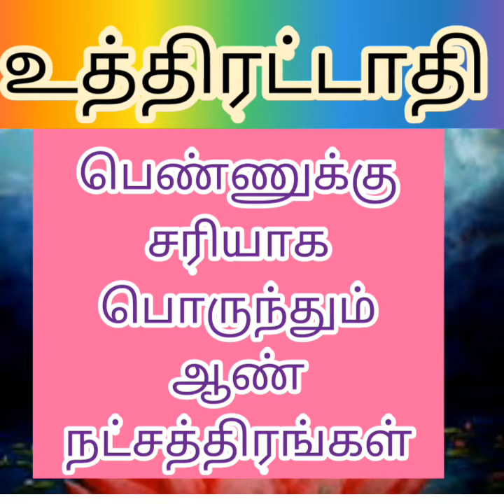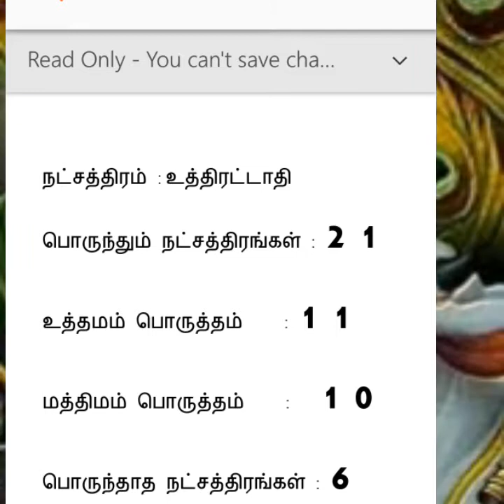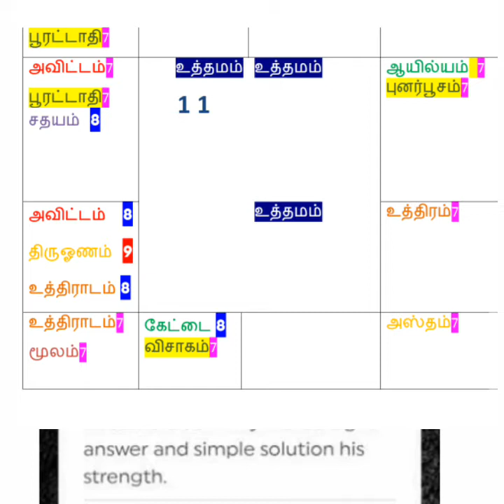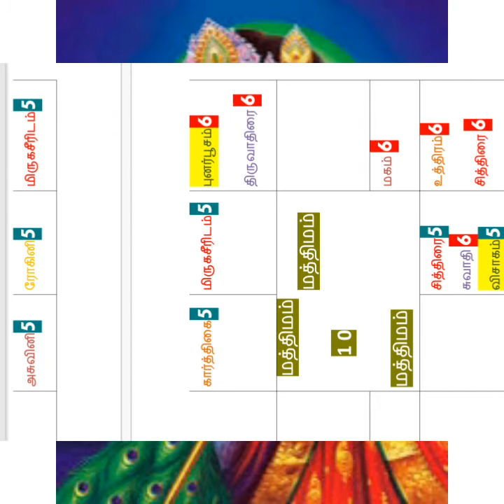உத்திரட்டாதி நட்சத்திர பெண்ணுக்கு பொருந்தும் ஆண் நட்சத்திரங்கள் உத்தமம் 11 மத்திமம் 1௦ பொருந்தாது 6